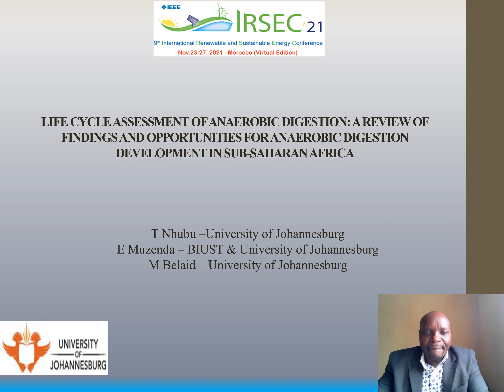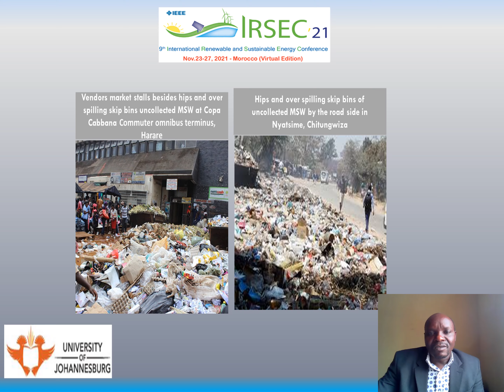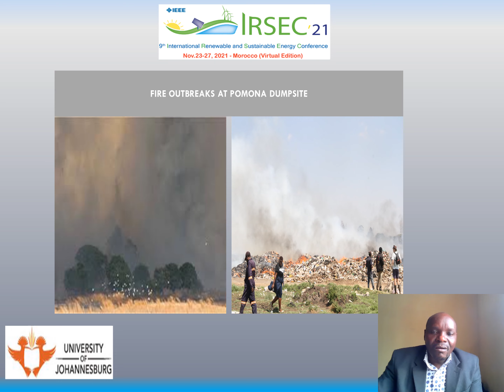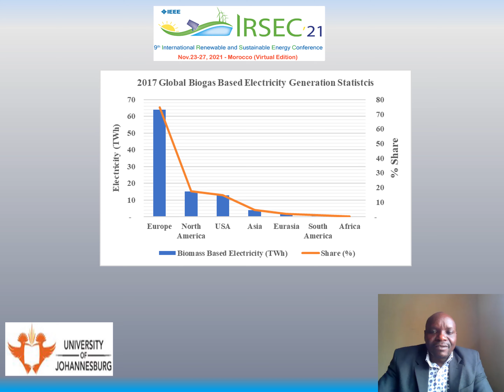36 - Life Cycle Assessment of Anaerobic Digestion: A Review of Findings and Opportunities for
Anaerobic Digestion Development in Sub-Saharan Africa
Trust Nhubu, Edison Muzenda, Mohamed Belaid
Code: (S91101_ID036)
Paper Title : Life Cycle Assessment of Anaerobic Digestion: A Review of Findings and Opportunities for Anaerobic Digestion Development in Sub-Saharan Africa

Presented in:
9th International Renewable and Sustainable Energy Conference
IEEE Conference
Online, November 23-27, 2021
Special Session 3 - Biomass and Biogas Energy

Presented by :
Trust Nhubu
Department of Chemical Engineering Technology, University of Johannesburg

Abstract - Environmental life cycle impact assessment (E-LCA) has been widely used to quantify the accompanying environmental impact potentials of municipal solid waste (MSW) management and treatment processes. This study reviewed findings from various E-LCA of anaerobic digestion (AD) of biodegradable MSW. Study findings have shown potential of the AD of biomass in contributing to the universal assess of electricity and limiting the emission of greenhouse gases (GHG) that cause global warming or climate change. However, majority of E-LCA studies reviewed are from Europe whose biogas production is on the rise. The AD of biodegradable MSW fractions can reduce the environmental impacts across several impact categories with net negative global warming impacts. Governments in Sub Saharan Africa (SSA) should put in place mechanisms that address issues regarding to low AD uptake which could potentially contribute to universal access to electricity considering the over 600 million people reported not to have access to electricity in SSA. There is also the need to increase the penetration of LCA in Africa to aid the development of AD systems. Issues to do with technical expertise, technical capacity, cost, and incentives for the uptake of AD should be of great consideration amongst policy makers in SSA."